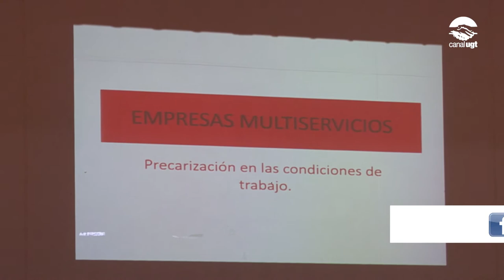La UGT de Catalunya organitza la seva jornada anual d’Acció Sindical i Negociació Col·lectiva